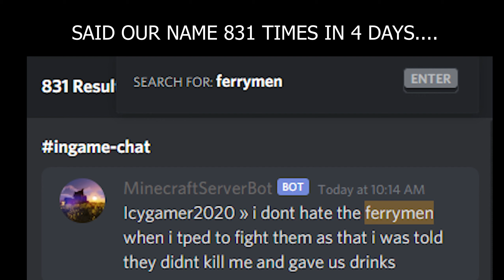pvp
gf gf